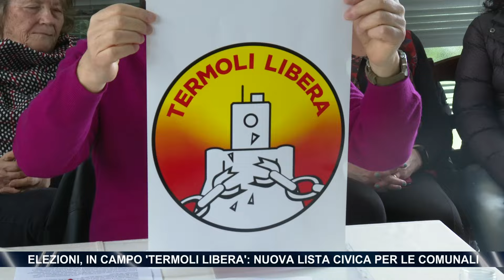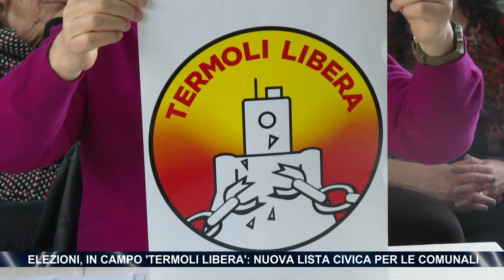Elezioni: in campo 'Termoli libera': nuova lista civica per le comunali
Conferenza stampa di presentazione della nuova lista civica "Termoli Libera", che parteciperà alle elezioni amministrative il prossimo 8 e 9 giugno. Un programma nutrito, sono otto i punti chiave analizzati: dall'urbanistica, ai servizi sociali, dall'energia da fonti ecorinnovabili all'economia.